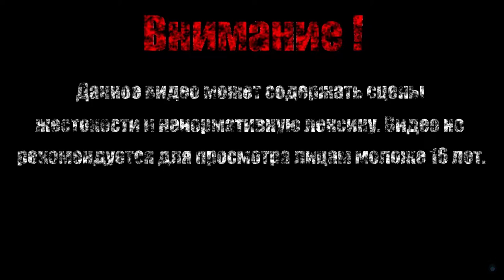СЕСТРА МОНАХИНЯ В ДЕЛЕ【Minoria】#1